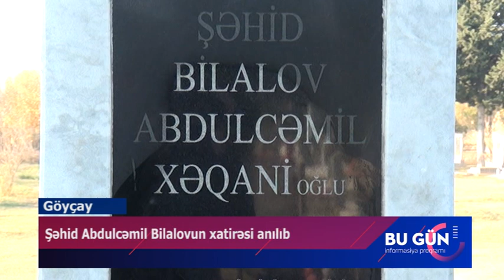Şəhid Abdulcəmil Bilalov